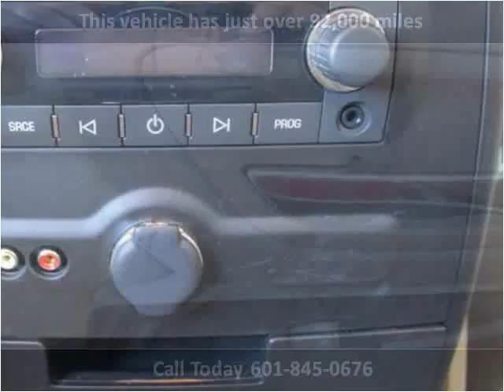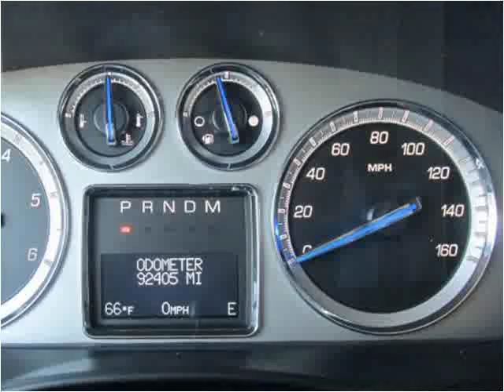2009 Cadillac Escalade Used Cars jackson ms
This 2009 Cadillac Escalade is available from Swain Automotive.